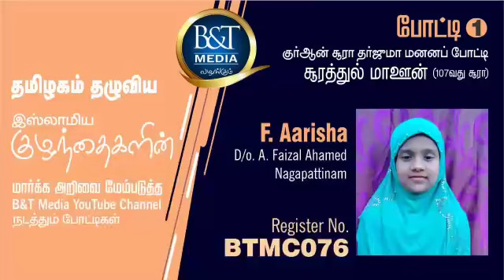தர்ஜூமா மனனப் போட்டி | B&T Media